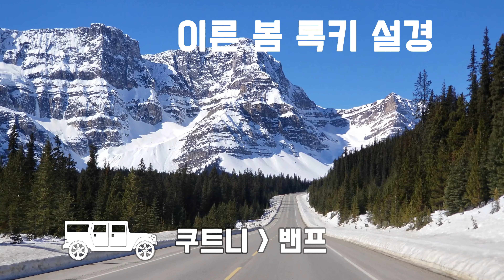캐나다 록키의 쿠트니, 밴프, 재스퍼 국립공원으로 이어지는 놀라운 이른 봄 설경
Kootenay 국립공원의  Kootenay Valley Viewpoint를 출발하여 밴프 국립공원을 거쳐 재스퍼까지 약 350km를 드라이브하면서 창 밖으로 펼쳐지는 이른 봄 환상의 설경을 즐감하세요.

오늘 드라이브의 하이라이트는 Lake Louise에서 Town of Jasper까지 연결되는 230km 길이의 Icefields Parkway(북쪽 93번 하이웨이)입니다.

드라이브중 잠시 쉬었다 간 곳은 꽁꽁 얼어버려 어린이 야외 하키장이 되어 버린 Lake Louise와 파스텔톤의 파란색 강물인 Saskatchewan River 입니다. (평소에 보기 힘든 전경입니다.)